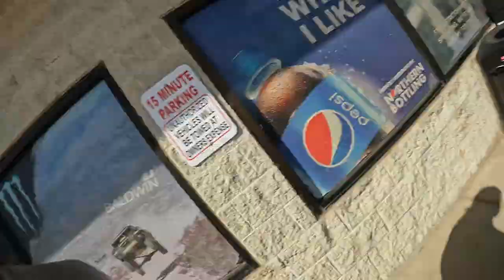Fishing Solo Adventure!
gone fishing by myself

on etsy by search vlogingmedic

00:00 intro
02:52 casting
04:11 2nd spot and boat
05:13 break time
07:27 3rd and last spot
09:39 muskrat
10:30 some good and bad luck
11:51 cutting up fish
14:42 fish cook up
17:50 review